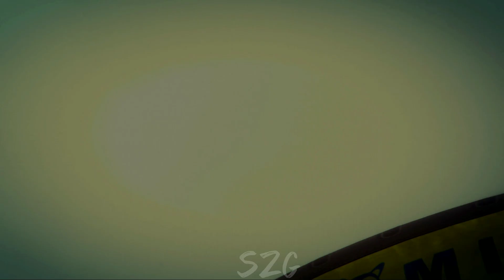Bhut Preshan Kr Diya iss Race ne 😜 | GTA 5 Parkour Race | SuperZGaming